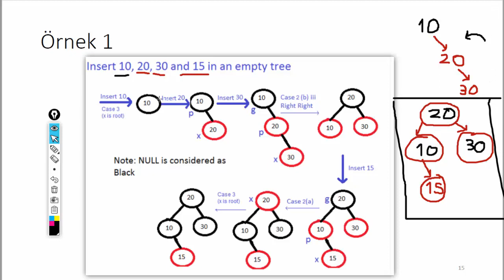ÖRNEK SORU 1:RED BLACK TREE KIRMIZI SİYAH AĞAÇLAR TÜRKÇE SORU ÇÖZÜMÜ VERİ YAPILARI DERSİ